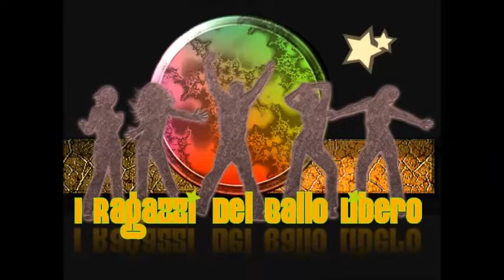RBL - Balli in Piazza - Estate 2018 - 2^ Parte.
Dalla Germania, passando dall'Umbria al Lazio, Molise, Puglia, arrivando fino in Sicilia, le varie Scuole di Ballo RBL, accompagnate dai loro Maestri in giro per Piazze, in questa Estate 2018.

Questo video non vuole infrangere il copyright,
per cui i diritti di copyright sono riservati agli autori
delle song e alle case editrici, in esso contenute.